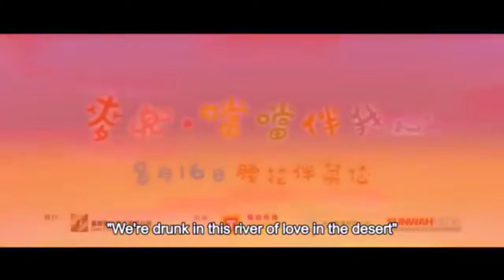The Pork of Music - Trailer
The principal of the kindergarten put a lot of effort into teaching music to the kids because it was "free". The kindergarten was under the threat to be shut down. Thus, the principal decided to run a fund-raising dinner and invited the alumni of the kindergarten to donate. The dinner, however, turned out to be a failure because the alumni weren't able to donate much money, because the alumni were mainly gangsters. Later, the principal found an agent to publicize the choir of the kindergarteners and help them earn performing opportunities. After attending several performances, with astounding performances, including one in the concert of Andy Lau, the agent scammed all the money the choir earned and ran away. The kindergarten shut down eventually, but the musical education the alumni received had profound influence on them.